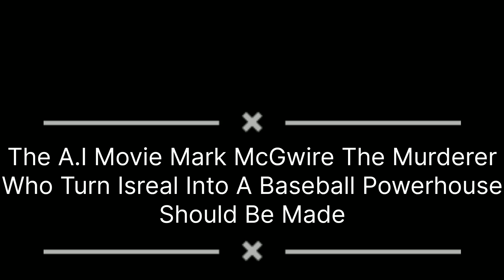The A.I Movie Mark McGwire The Murderer Who Turn Isreal Into A Baseball Powerhouse Should Be Made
This is an A.I movie where Mark McGwire gets away with murder that it should be made with all the gruesome features to look like it is on today's era as to sports where it take both Israel and Palestine, where Jose Canseco manages the Palestine Baseball team to take Palestine into the World Bassball Classic against Israel, while Mark McGwire takes the opportunity to take Isreal to recognize as a baseball powerhouse by the use of steroids.

Then the plot is Jose Canseco trash talks about Isreal using steroids, then Mark McGwire murders Jose Canseco with a gun, gets away with murder and turn Israel into a baseball powerhouse to avoid hosting a WBC Final in the UAE but instead to host the WBC Final on New York City all together to avoid Isreal getting suspended from the baseball tournament for doping.

Camera Taken On: Sony Xperia XZ1